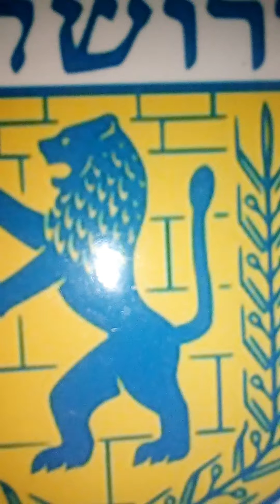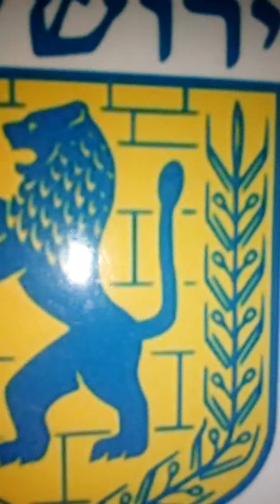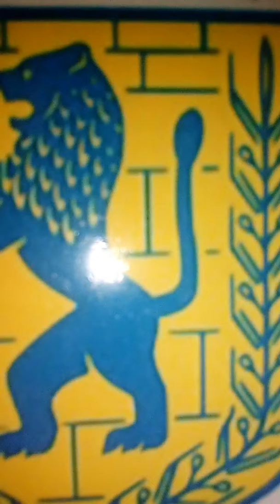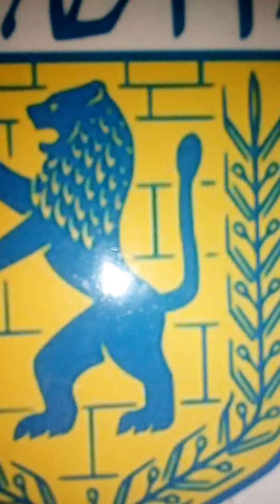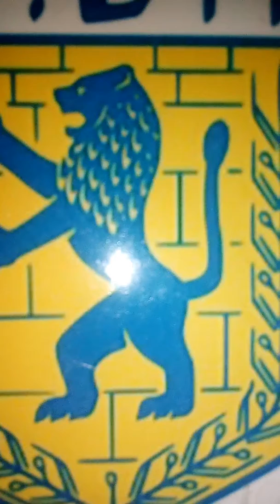17 May 2018...5778..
... AND SO...we write here too..you see..all the nasty dirty filthy whores and homos...and all with them... including the bad usai people..and nazii germany people's left over wwII..and all with them that came up against..they are the ones that killed NASIKA ..and and all of our other BELOVED royal family members...and caused the deaths of all of our beloved royal family members
..and kinspeoples citizens people's.
That were hurt...and targeted by the crooks that tried to hurt all of ours..
And so..they are cursed..those that hurt ours..for as it is written..those that hurt ours shall be cursed...and those that help ours shall be blessed...And so

We I still wanted to tell you this again too...and so.

AND ALSO..

AGAIN.

Also Guatamala ambassador came to try to help all that. came up against..to try to kill all of our beloved royal family

. jewish and all of our beloved royal kinspeoples and citizen peoples.

he came to dinner and was very rude

calling me a niggar Jew

And he called all jews that

he was made to leave our beloved Abba. DOD NASIKs

.melech

Benjamin's..dinner table

the man eventually was arrested

but be shot his self it seems..resisting arrest

he claimed to be a spy

And he told when he was dying that the crooked catholic and christian people's had plotted to try to take all of our things.

It seems he was saying these things when he was dying on bassy floor

he wanted the bad usai people's to try to kill our jewish people's and our beloved royal families .

think he even said he wanted to be king

It was all wrong what he did

And how it seemed

And it seems he died from his own self inflicted gunshot wound

and do we just wanted to tell you this too

Also

It was like he was trying to kill our beloved Abba DOD nasik

Benjamin

Also

With that gun...and he had come to try to kill me and my beloved husband kmms shabtai shabby...also..

And it seems he also held me at gunpoint also..

And so

This all happened when me and my beloved husband kmms shabtai shabby.

were just still really little kids still..and so..

. And also

Music Mike

Jewish

He died also

And his beloved wife

As there deaths were obviously caused by all that came up against

As this too happened when me and my beloved husband kmms shabtai shabby

Were just really little kids still.

And so

We just wanted to tell you this too...

And also

.IDFwe are telling you all ours did right

Including you..you did not fail.. and you did right..

and those of the real people of the palestinian area..in Gaza..that stayed inside and are not with the fakes that were with all the wicked that came up against

they also did good and right

And so

You would have worked together doing this

keeping the fakes that are with all that came up against..from tryimg to hurt all of our beloved royal people's and everyone

...And so

And so

And ALSO

New video for today..and so

And also..you can refer to security recordings from last night...for more detail

And so.

We will try to write asap

And so.

Also..

Symbols Jewish personal and symbolically house of Judah.. personal king queen and royal and royally Jewish as well...

My BELOVED HUSBAND KMMS SHABTAI SHABBY..his royal signature sign..one of them

My royal QUEEN. Royal signature sign

Me queen Malkah beloved wife for all eternity only to my beloved husband kmms shabtai shabby

Our beloved ABBA DOD..be

Nasik.. Melech..Benjamin's . prime minister of Israel..his royal personal signature sign...

Our beloved Abba DOD.. Nasik

Jim.

His royal signature sign...

And the royal high holidays blessing signature..of our beloved royal RABBIs...and so..we just wanted to show you some of this too

Also

.others of our beloved royal family members

.. they also have their own personal royal hand seal signature as well.and so

We just wanted to tell you this too...and so...

And we will try to write asap

As soon as we can...

And so..

And so ...

SHABBAT SHALOM

When it arrives..and CHAG SAMEACH too

And so..we will try to write asap.

And so.

And so

.and so..as soon as we can..and so